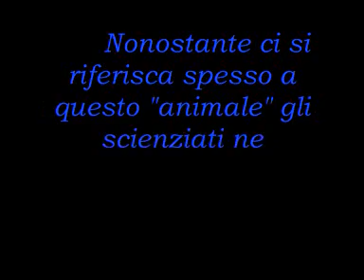Avvistamento straordinario in cielo...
Ebbene si, esiste davvero... !!